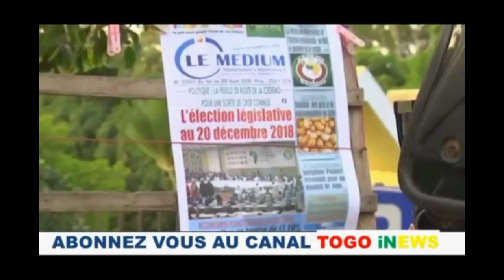Togo, Nicodème Habia indexe....👉 👉 👉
COMMUNIQUÉ DU PARTI LES DÉMOCRATES

Le temps est fait de saisons et il arrive  des moments de tempête

  Le parti LES DEMOCRATES est donc l'objet d'une tempête dans un verre d'eau avec des individus de mauvaise foi à la solde du pouvoir despotique qui cherchent à ébranler les efforts consentis depuis la création du parti jusqu'a ce jour pour tenir la tête haute face à la dictature implacable de rpt-unir ; mais ne le dit - t - on pas souvent? après la pluie c'est le beau temps? Ils se seront débattus comme de beaux diables,le parti va tenir solidement.
C'est le lieu d'en appeler à la vigilance de tous pour sortir les brebis galeuses de nos rangs.

Le parti LES DÉMOCRATES tient à rassurer l'opinion nationale qu'il garde le cap de son combat pour la démocratie et l'etat de droit au Togo.
Pour ce qui est des écritures en faux des petits esprits,  les conseils du parti s'en changeront.
Enfin le parti lance un appel aux forces democratiques à se mobiliser comme un seul homme pour dénoncer l'arbitraire dont est l'objet certains responsables du PNP.
Que nos cris parviennent jusqu'a leurs bourreaux afin qu'ils les  libérent dans l'immediat.
Que le Dieu tout puissant benisse le Togo.

Tchoko Tchoko Ablodé

Fait à Lomé le 16 Avril 2019